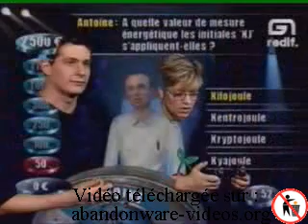Level One Emission 148 - Le Maillon Faible - 2001 PS2